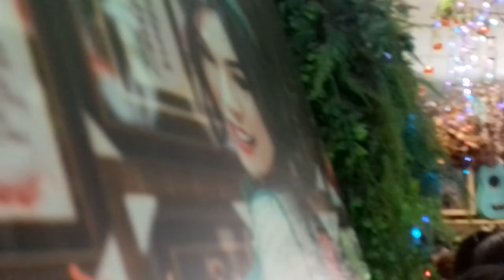Gỏi Đu Đủ Thái Lan Ty Thy Quá Ngon